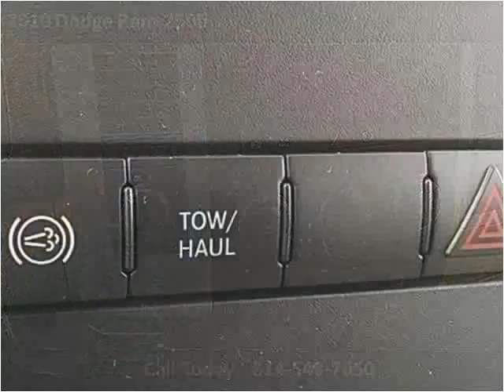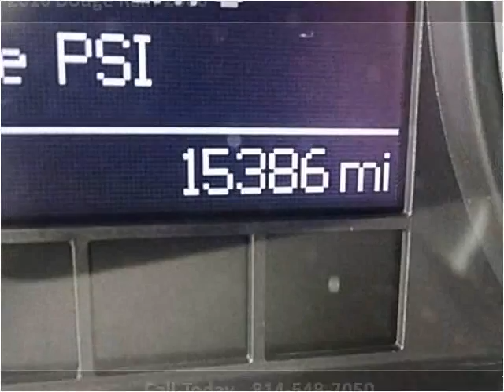2010 Dodge Ram 2500 Used Cars Bellefonte PA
This 2010 Dodge Ram 2500 is available from Jabco Sales.